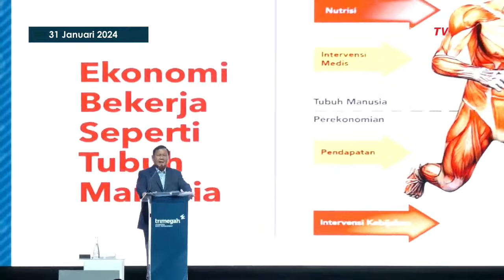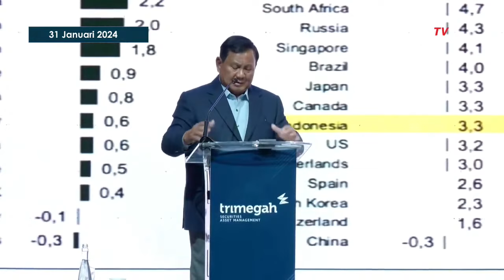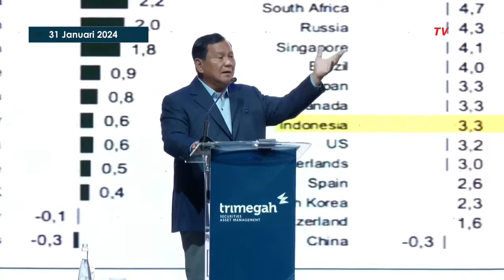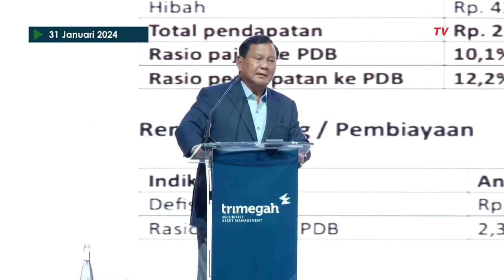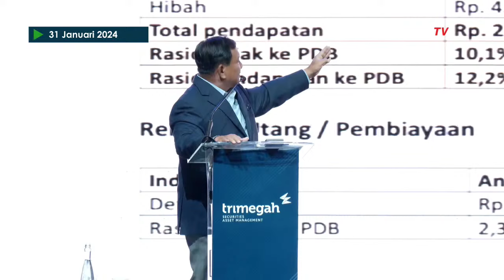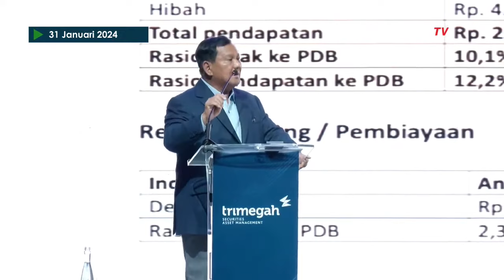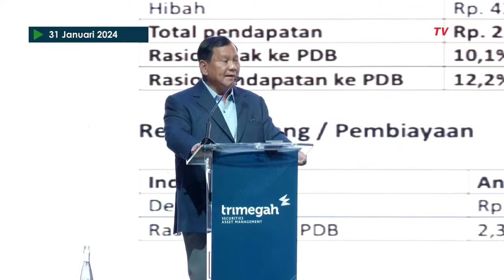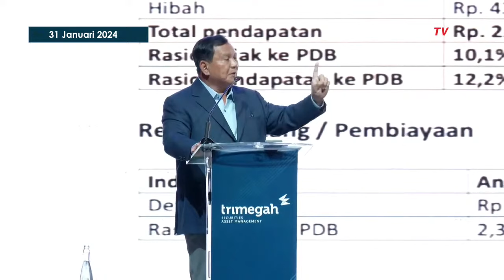Capres Prabowo Memaparkan Gagasannya di ‘Trimegah Political and Economic Outlook 2024’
JAKARTA, KOMPAS.TV – Capres Nomor Urut 2, Prabowo Subianto menghadiri dan memaparkan gagasannya di acara ‘Trimegah Political and Economic Outlook’ pada Rabu, (31/1/2024).

“Saya ingin benar-benar bekerja secepatnya saudara-saudara, inginnya 14 februari cepat-cepat aja,” ungkap Capres Nomor Urut 2, Prabowo Subianto.

“Tapi begini, apa pun itu keputusan rakyat,” lanjutnya.

Prabowo juga sempat berbicara soal food estate, perubahan iklim, hingga program makan siang gratis.

Produser: Aditya Pramana